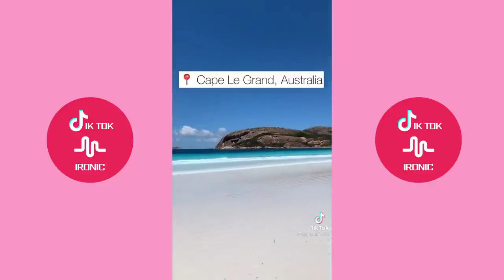I kissed my best friend today That's amazing, have you tried it 🍒💘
💕 If you enjoy the videos that i post, please don't forget to subscribe and hit the like button, becouse it helps me a lot! and turn on notifications if you want to see more Lyna Perez Tiktok | Tiktok Trends and more!

bundles tiktok,bundles,bundles remix,bundles tiktok challenge,tiktok,bundles tiktok

tik tok,kissing prank,tiktok,tik tok compilation,tik tok 2020,funny tik tok videos
tik tok thotstiktok thotstiktok thickTiktok Thottik tok thot compilationTikTok Thotstik tok thottiktok thotthotstik tok thots daily